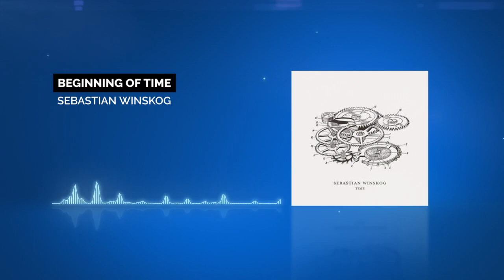Sebastian Winskog - Beginning of Time | YouTune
Genre - Soul
Mood - Happy, Laid Back
Composed & produced by Sebastian Winskog

Sebastian Winskog was born in Linköping 1988 and later moved to Stockholm where he found his love. Today he lives in the small village of Segersta in Hälsingland, Sweden, where he spends most of the time in his studio. He grew up in a family full of musicians and by the age of 13 he got his first very own guitar. A few years later he went to a music high school where the interest for melodies grew. These romantic tunes take us on a musical journey with influences from the era of early baroque and classical music. He collects his inspiration from classical legends like Bach, but also from the deficiency of dusty lo-fi sounds and unique sound spectrums. The music is played by Sebastian Winskog on an imperfect guitar bought in Australia. The imperfection lies in the strings, and because of the humidity he has to replace them for every time the guitar is used.

"Music can change the world". We believe in magic of music, so come and join us - YouTune ♫

🟢Support our chanel:
💳monobank ➜ 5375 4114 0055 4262